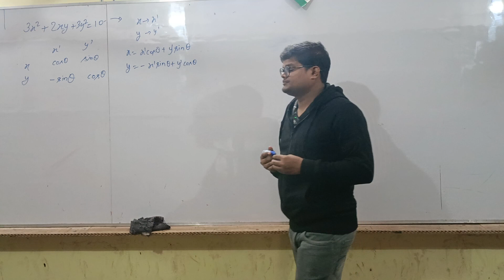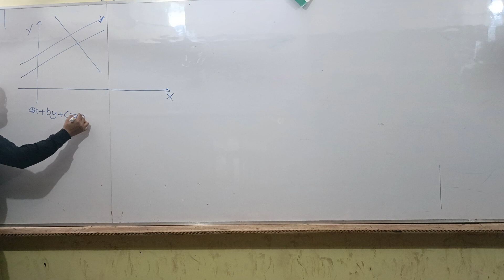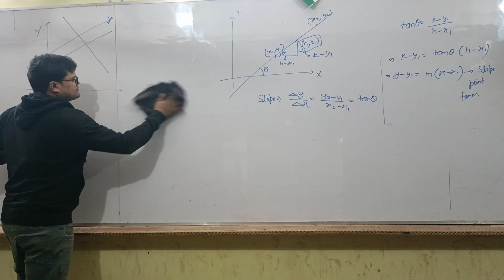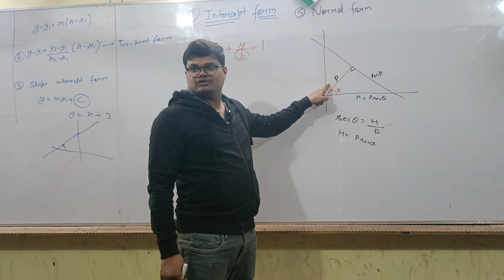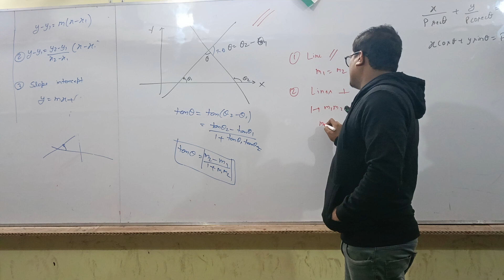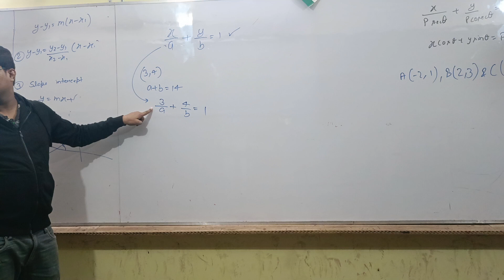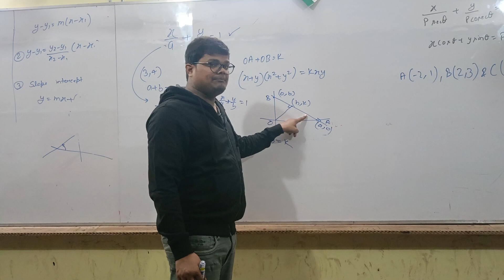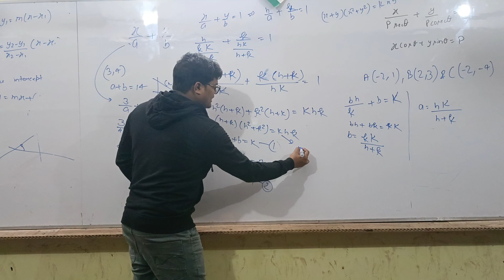lecture 3 Co-ordinate geometry